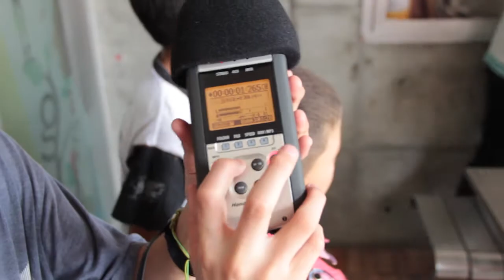Terrícolas Club de Lectoescritura Infantil